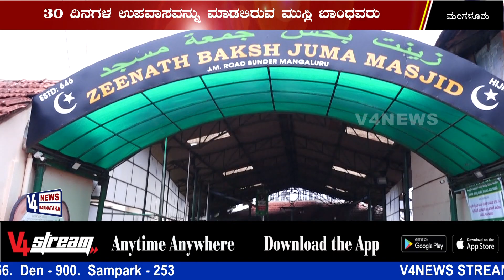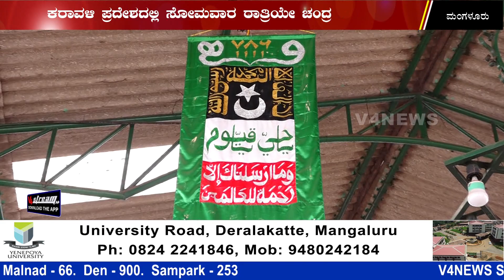ಮಂಗಳವಾರದಿಂದಲೇ ಪವಿತ್ರ ರಂಝಾನ್ ಉಪವಾಸ ಆರಂಭ